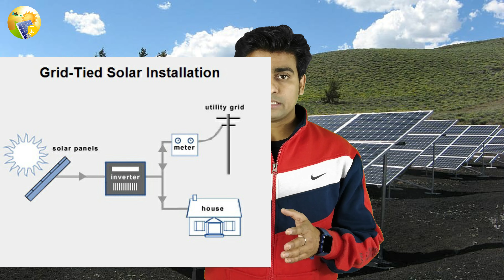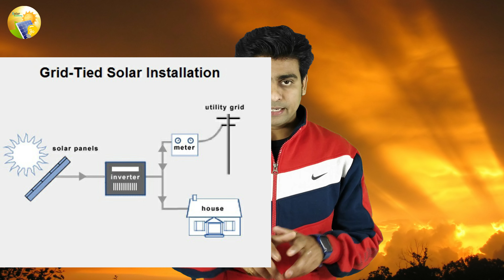Solar Inverter बिना Solar Panel काम करेगा या नहीं ?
बिना Solar Panel के Solar Inverter काम करेगा या नहीं ?
Solar Panel के बिना Solar Inverter काम करेगा या नहीं ?

Solar Panel , Solar Panel , Solar System , Solar Inverter without Solar Panel , Solar Inverter without Panel , Solar Inverter and Solar Panel ,